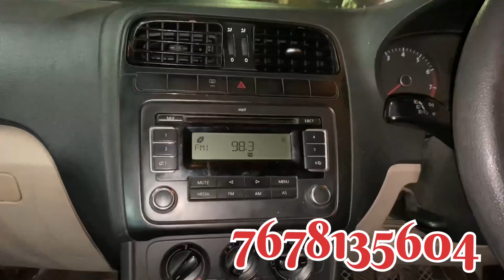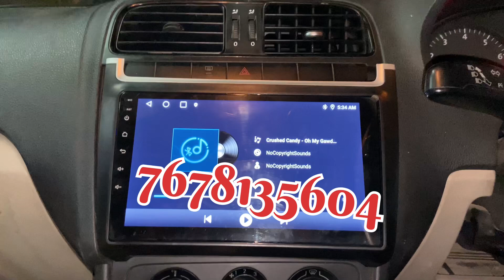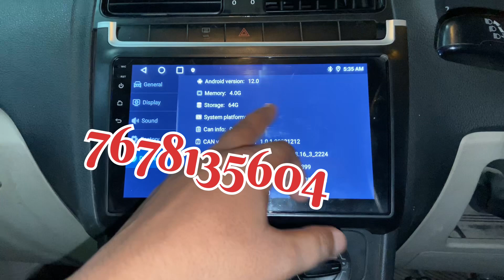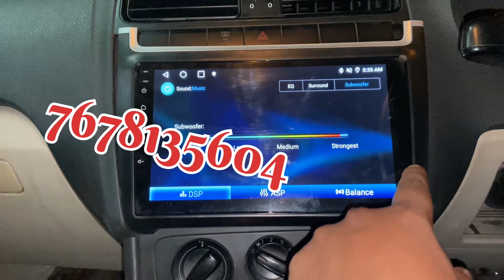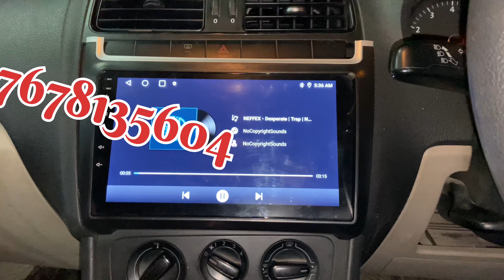Installing Polo Touch Screen Android Player | Ahd camera | Jsound Android player TS9 Pro 4/32GB